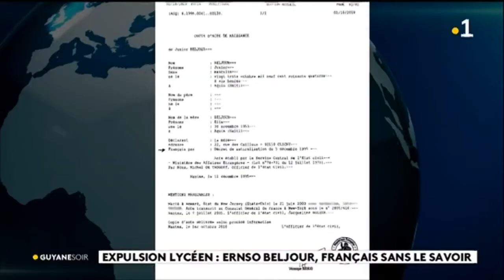Expulsion lycéen : Ernso Beljour, français sans le savoir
L'affaire du lycéen arrêté pour défaut de papiers connait un rebondissement ce soir. Il se pensait haïtien, Ernso Beljour détient en fait la nationalité française. Les documents fournis par son avocat ont provoqué l’arrêt de la procédure d'éloignement.